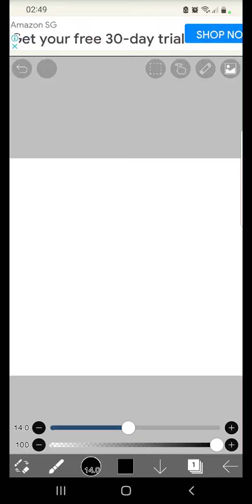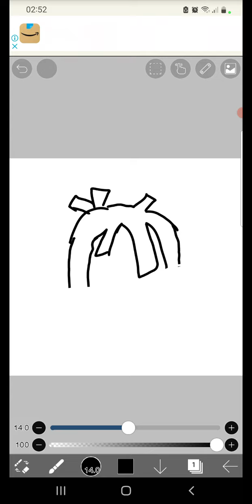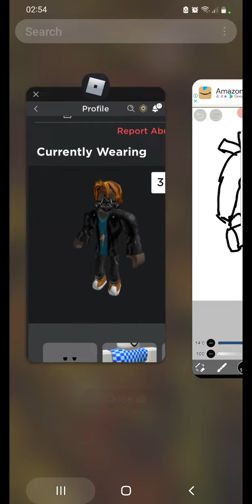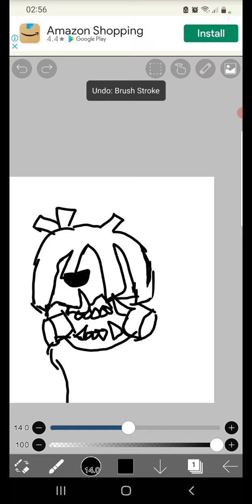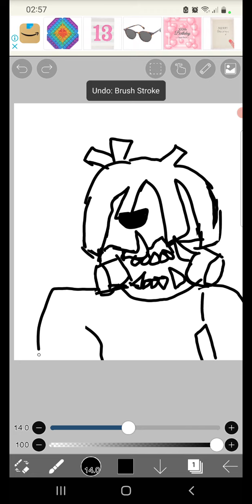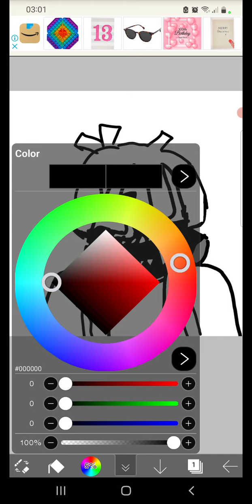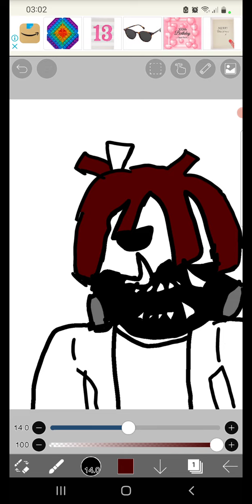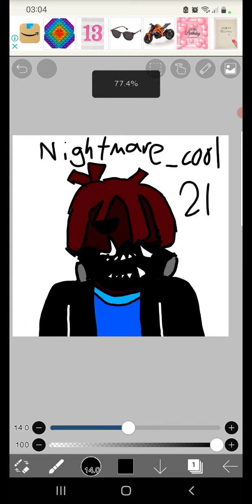drawing my Roblox cousin